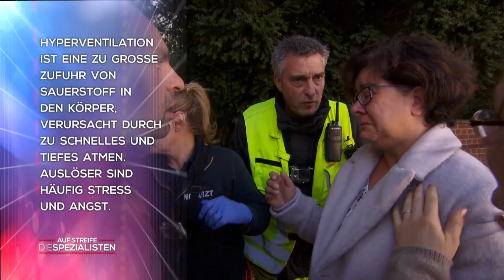Tödliche Falle: Gefangen im überfluteten Keller | Die Spezialisten | SAT.1 TV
Tödliche Falle im eigenen Haus! Ein Wasserschaden überflutet den Keller - nun ist der Hausmeister dort gefangen!

Immer im Einsatz, wenn es dramatisch oder gar gefährlich wird: "Auf Streife - Die Spezialisten" begleitet echte Experten durch ihren spannenden Job-Alltag. Ob Autobahnpolizei, Wasserschutzpolizei, Feuerwehr, Notarzt oder Zollbeamte - es wird spektakulär!